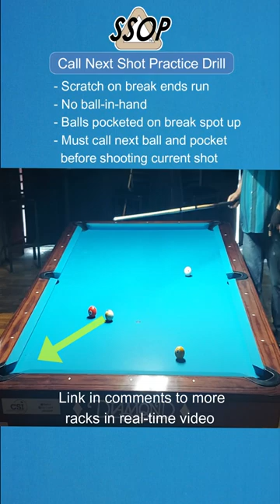Call Next Shot Practice Routine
Wanna improve your run-outs in rotation, 8-ball, One-Pocket and Straight Pool? See how many racks you can run with this Challenge.